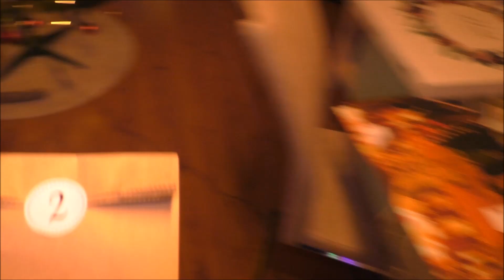Pyro Adventskalender 2022 (2. Türchen)